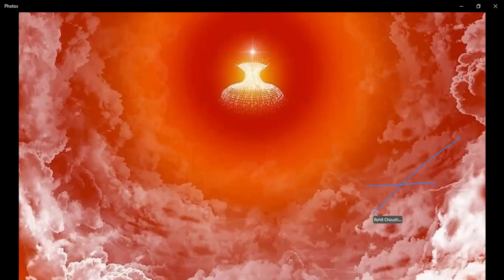[905th Avyakt Murli] -सम्पूर्णता की समीपता द्वारा प्रत्यक्षता के श्रेष्ठ समय को समीप लाओ(11-11-2000)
आज बापदादा अपने होलीएस्ट, हाइएस्ट, लकीएस्ट, स्वीटेस्ट बच्चों को देख रहे हैं।